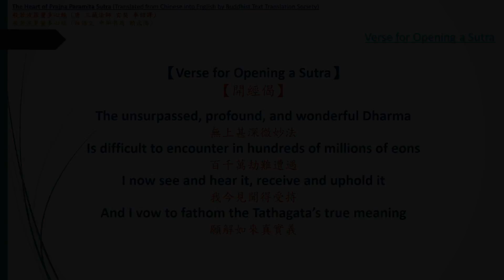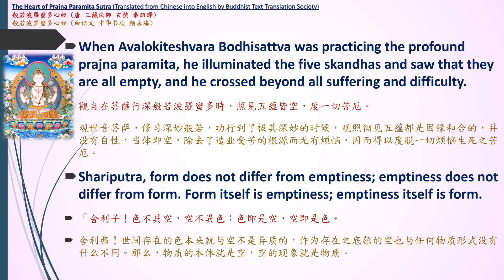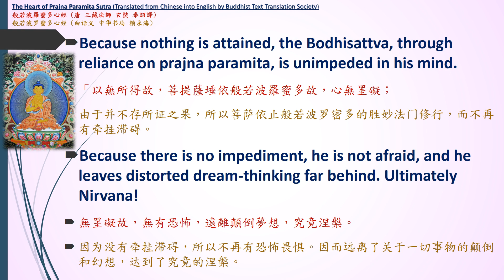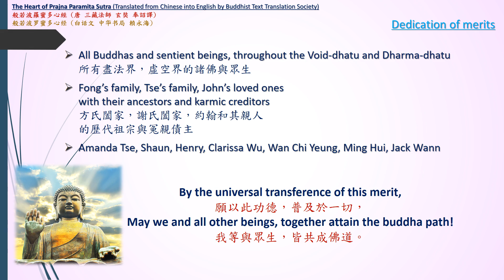Heart Sutra with subtitles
A second recitation of The Heart of Prajna Paramita Sutra, English translation by the Buddhist Text Translation Society, Burlingame, California, U.S.A.

Subtitles in English and Chinese provided by my friend Shaun, at the YouTube channel called Dharmachakra Wheel of the Dharma. I encourage you to visit his site where he has posted a large number of Buddhist scriptures, mostly Mahayana, with subtitles and background music. To view his Mahayana Buddhist Sutras playlist, go

Thank you, Shaun, for rolling the great Dharma-wheel!